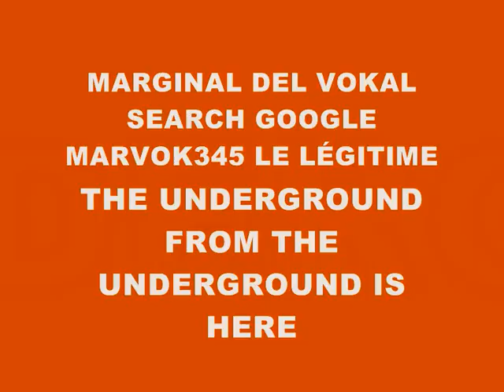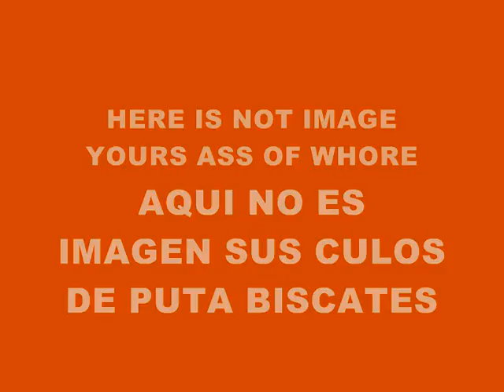MUSIC 2537-SUPER WEIGHT-PRODUCED IN MY PLAYSTATION 2 MARVOK345